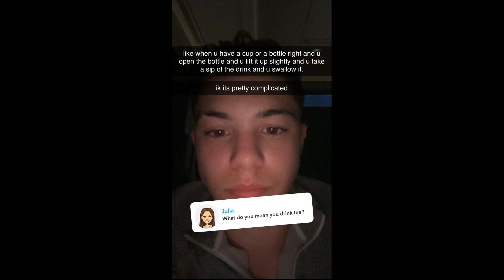Javon & Jaden Walton Snapchat + TikTok (2023-06-27)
00:00 - Logo
00:02 - IG Feed
01:07 - Outro

Javon - Wannanation
Jaden - Jdubnationn